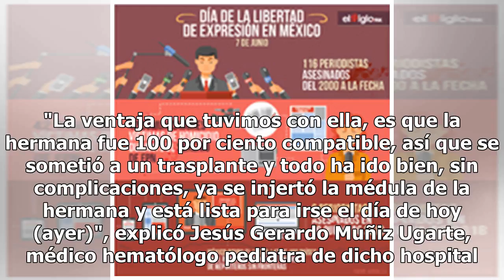Dan de alta a Yeimi; quiere ser una chef